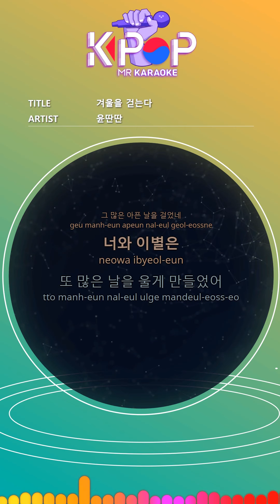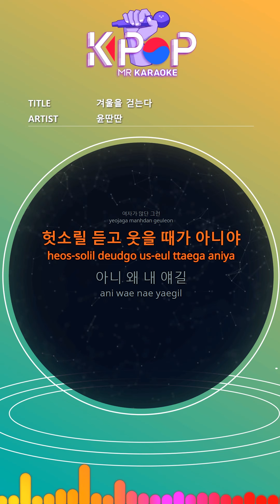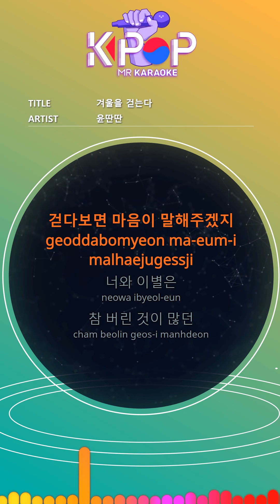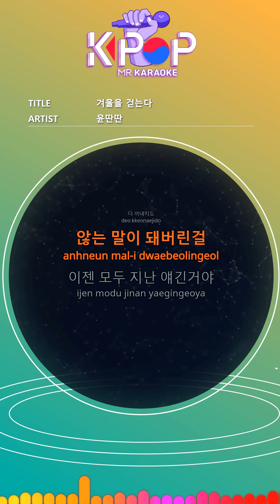[KPOP MR 노래방] 겨울을 걷는다 - 윤딴딴 (With Melody Ver.)ㆍThe Night i miss you - Yun DDanDDan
[Eng-Sub]

Some months already
I heard about him meeting you.
Maybe something happened
The symbo that was talking about
Now I'm up to here
I must have thought of
And somehow to my friends
Even if I hear about those days
I didn't say a word
I can't talk to you
I can't even hit myself
I had that problem

To parting with you
I threw away a lot
There are many things to find
I can't stay wherever I go
I used to love you
I walked through so many sick days
Farewell to you
I made many days cry
Now it's all past
I walked through the winter

I can't see without tears
I saw a very popular movie
Maybe the protagonist is dead anyway
Noise
Maybe they couldn't see you again
It's a movie
Oh there are so many girls around me
It's not time to laugh and laugh
Why can't I tell you my story?
I can't make excuses, I can't blame others
I can't mare, laugh.
I'm not funny

When I walk, time will tell
My heart will tell me when I walk

Farewell to you
Many things have been abandoned
I had a lot to find
The time that followed my heart
The painful pain you gave me
I told you to put up with everything.
Farewell to you
I can't say anything more

ⓒMusicen. MR